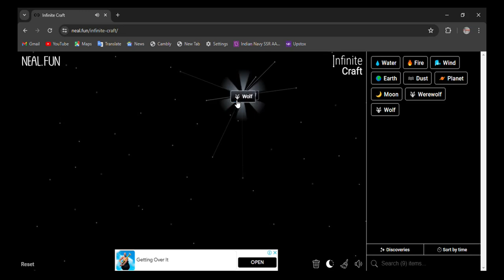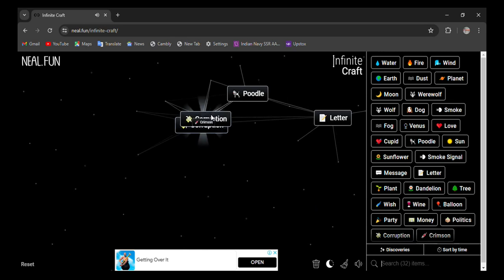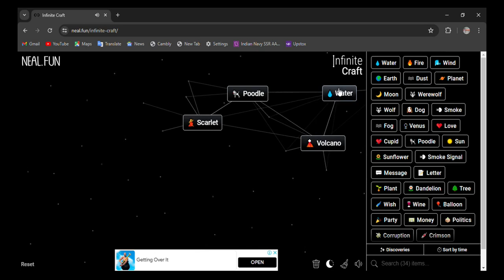How to make Pawmi in infinite craft | infinity craft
0:02 - how to make pawmi in infinite craft